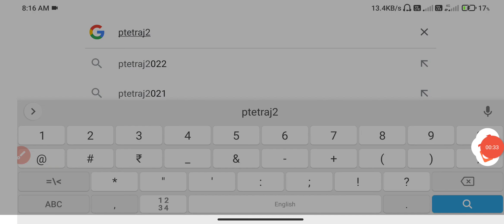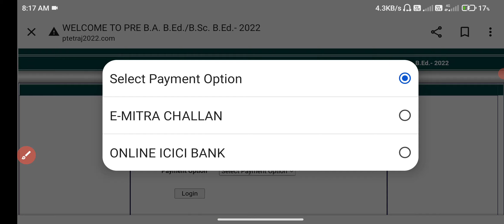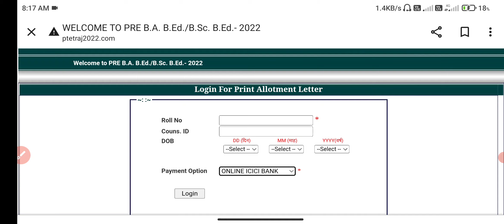PTET 2 And 4 Year College Allotment List 2022 जारी हुई | PTET First List | PTET counselling Result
PTET 4 Year First List 2022 | PTET counselling 2022 RESULT

PTET 4 Year College Allotment List 2022 / PTET 4 Year First List 2022 / PTET counselling 2022

PTET College Allotment List 2022| PTET 4 Year College Allotment List 2022 | PTET 2022

ptet college allotment list
ptet 2022
ptet counselling
ptet 1st list kab aayegi
ptet 1st list kab tak aaegi
ptet 1st list cut off 2022 kab aayegi
ptet 1st college allotment list 2022
पीटीईटी की तीसरी लिस्ट
Ptet third list
When come ptet 1st list
science
Ptet 2022
Ptet

PTET 2 Year Counseling Start Kab Hogi , B.Ed 1st 2nd Year Big News , PTET Big News Today, PTET Update, PTET 2 And 4 Year 1st Allotment List 2022